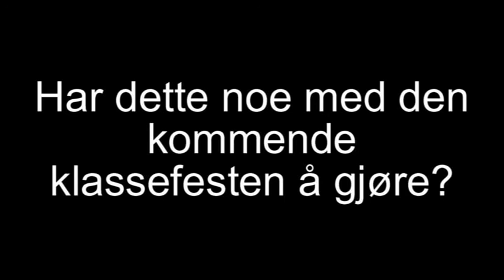20 år siden mesterfjellet ungdomskole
Klassefest 16.Oktober